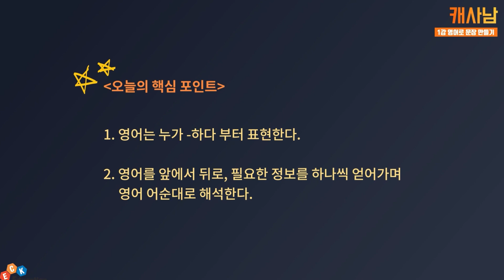문법책에 있는 핵심만 모아서 만든 강의 | 영포자를 위한 기초 영문법 | 외국어 | 에어클래스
[영포자를 위한 기초 영문법] 더 보러가기 👀